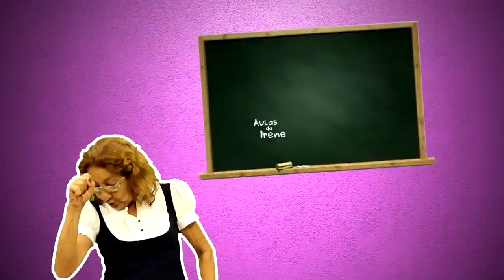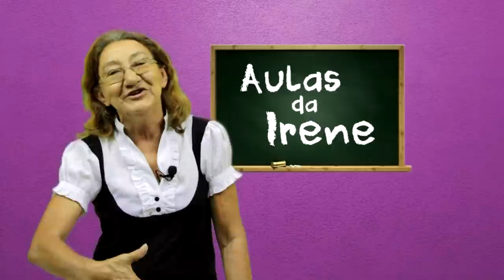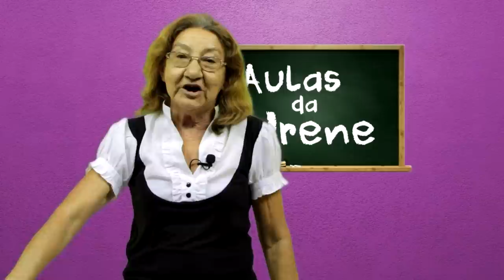AULAS DA IRENE - VENDENDO AMENDOIM